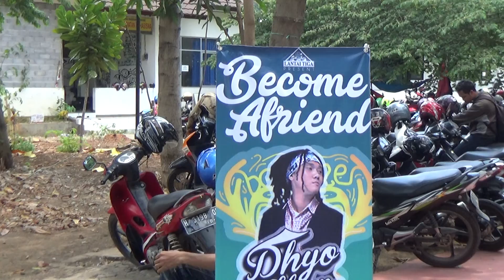Musik Parkir PMB